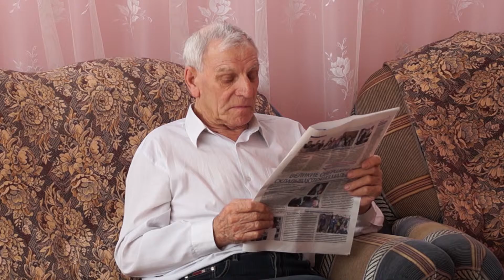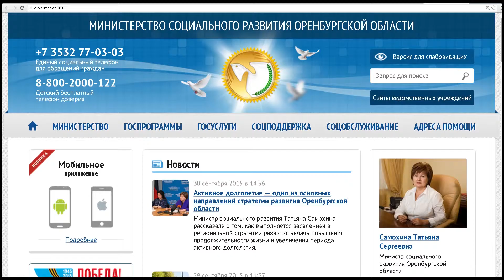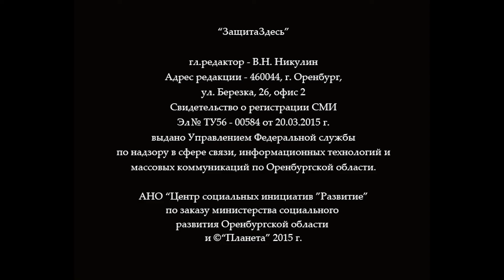«ЗащитаЗдесь» выпуск №26